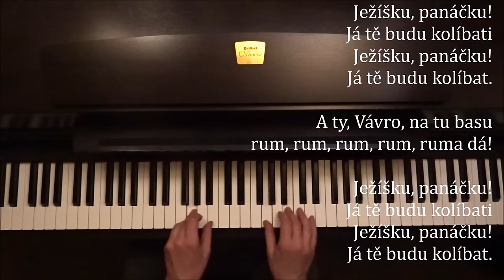Půjdem spolu do Betléma + noty pro klavír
• Hudba / Music by ▸a traditional Czech Christmas song
• Pro klavír zaranžoval a zahrál  / Arranged and played by▸ Jan Koláček / Yamaha Clavinova CLP 330

A traditional Czech Christmas song ("Let's Go To Bethlehem Together"). Česká lidová koleda - klavírní verze inspirována starší aranží Josefa Bastla (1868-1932).